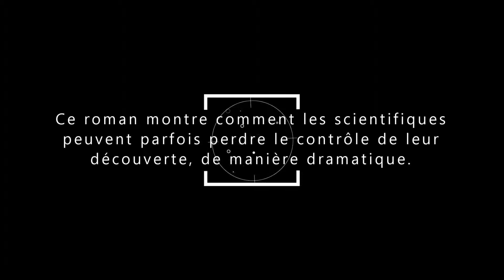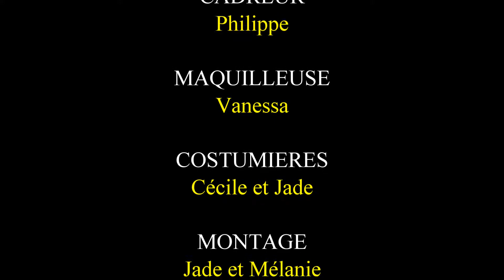Chemin toxique- College Romain Rolland Saint-Jean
Mélanie Perraud et Jade ORTH 503